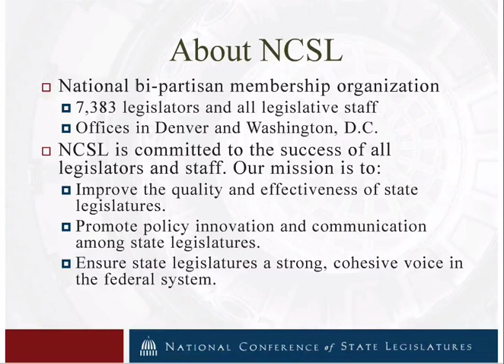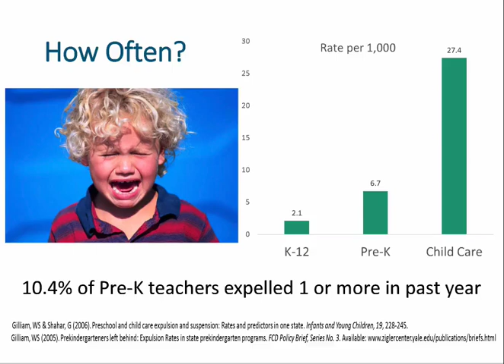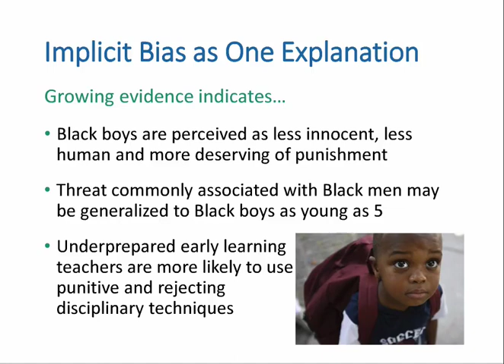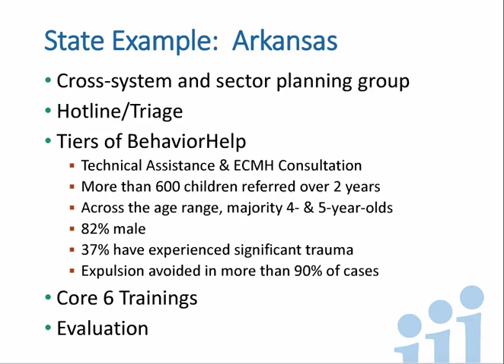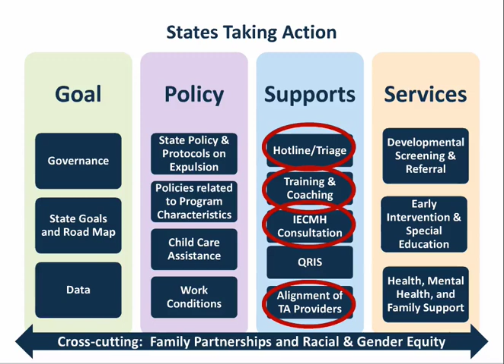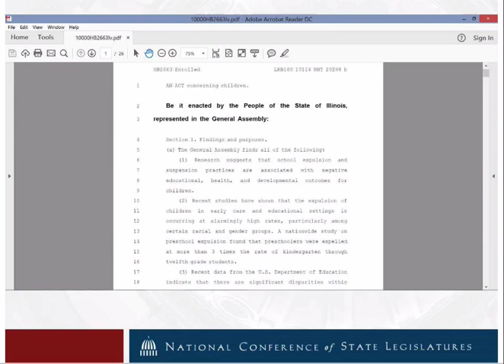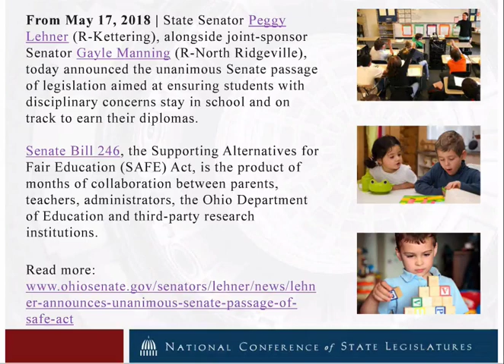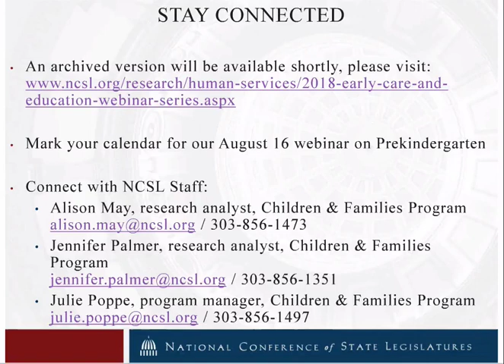Webinar | Suspension and Expulsion in the Early Years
Suspension and expulsion for very young children are stressful and negative experiences that can impact child outcomes. This webinar will provide a review of what we know from the research on and dimensions of early childhood expulsions and suspensions and the potential role of state policy and supports. The webinar will include legislative examples and comments from state policymakers that were involved with their state’s legislative approach.

This webinar is part of NCSL's Early Learning Fellows 2018 Webinar Series.